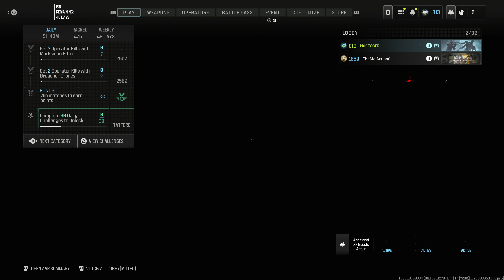Alone Ghost Operator Skin - Call of Duty MW3 Season 6 (4K 60FPS)